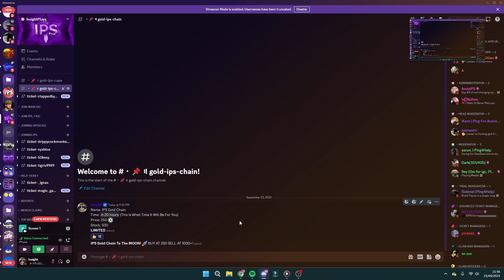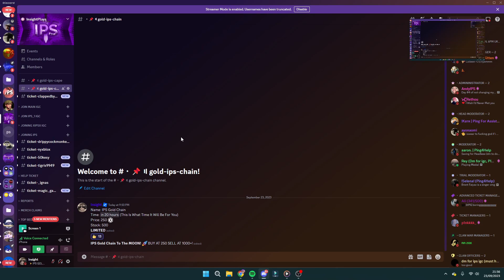NOOO WAYYYYY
go cop the chain 6pm